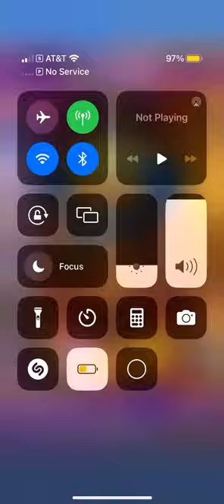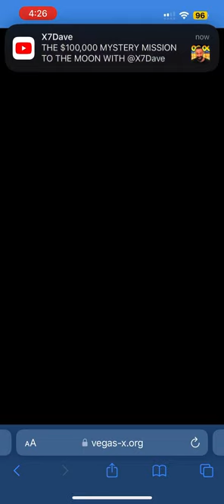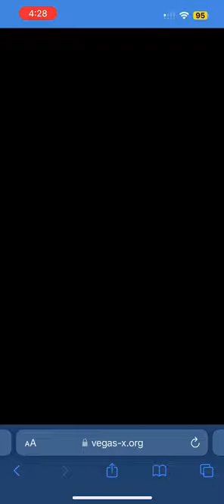Playing My Jackpot Bonus Win if That’s What You Want to call it 🥴